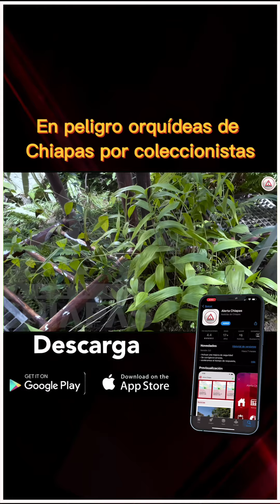En peligro orquídeas de Chiapas por coleccionistas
En el estado existen aproximadamente 750 especies de orquídeas, mucha son las más vendidas en la ilegalidad.